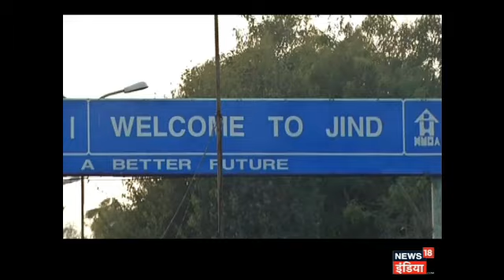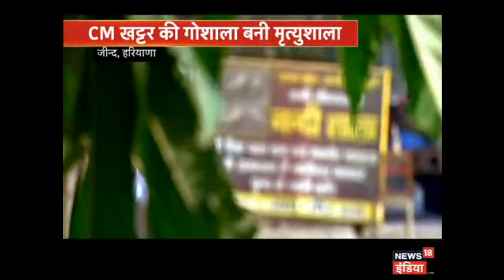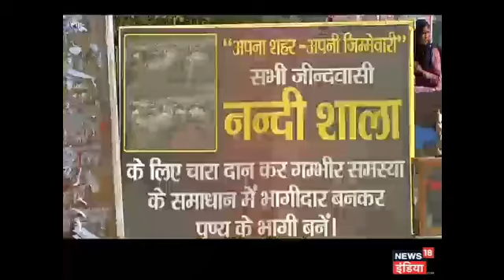गाय 'अभागी' माता है | CM खट्टर की गोशाला बनी मृत्युशाला | News18 India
गायों को बचाने एवं उनके रख रखाव के लिए हरियाणा सरकार ने एक योजना की शुरुआत की थी जिसके तहत आवारा गौ वंश को गोशालाओं में लाकर रखा गया है. लेकिन इन गोशालाओं में गौ वंश तड़प-तड़प के मरने को मजबूर है. इन गायों की मौत  वजह बन रही है हरियाणा सरकार की लापरवाही और बद इंतज़ामी। हमारी टीम ने हरियाणा के जींद में  गोशाला का हाल जाना। यहाँ गायों की बदहाली देख कर आप भी महसूस करेंगे कि गाय माता सच 'अभागी' माता है.